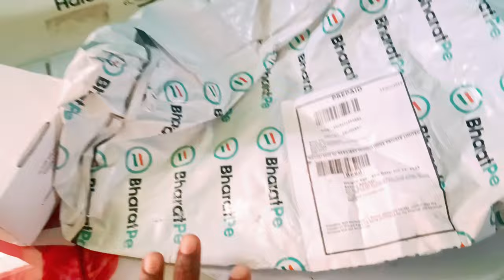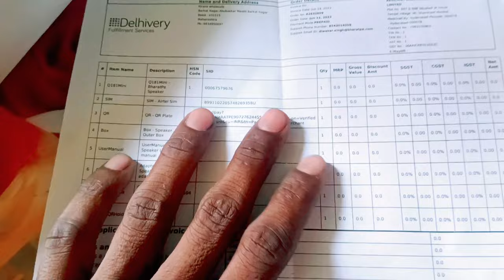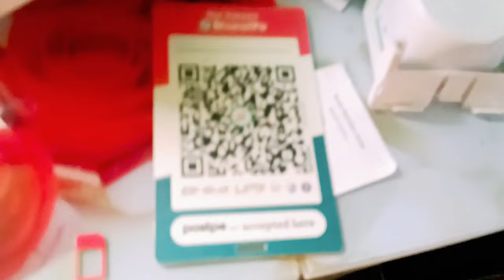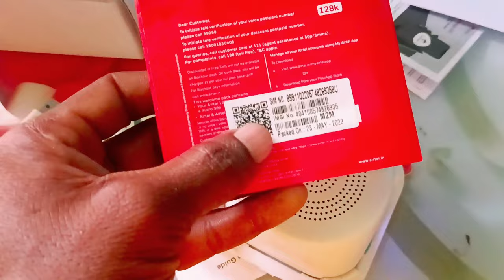17 June 2023 BHARAT SOUND BOX UNBOXING VLOG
17 June 2023 BHARAT SOUND BOX UNBOXING